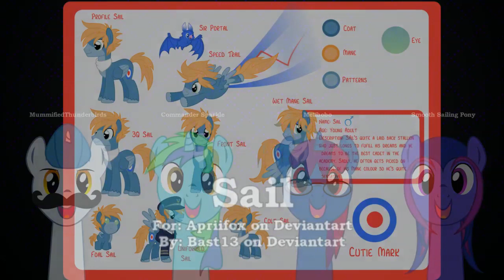Your OC Sucks Ep.29 Pegasus 2 Part 1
Your Oc Sucks is a weekly podcast where we review and critique the best and the worst fan created original characters from the My Little Pony Fandom. This show is unscripted and Unfiltered so moderate language will be used. As well this show can be a little heavy on the critique at times. If you are easily offended don't watch. If not then feel free to watch this weeks show.

2nd episode in our super-block of episodes that we hope to do until the end of the year

This week we look at Pegasus OCs for the Second time

The link I said I was going to link in the video